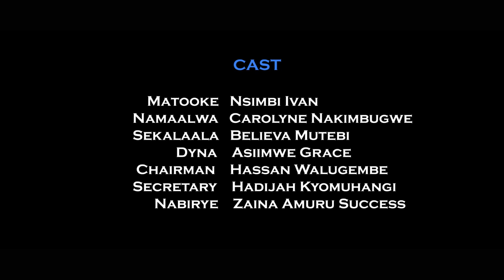Kigambo Episode 12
Click This Link Bellow for (NEW FULL UG MOVIES) 👇👇
Kigambo is a love story that takes you through a life of two couples fighting to keep up their love life amidst all challenges of this life. the movie will entertain you as it edutains you. PleaseSubscribe to our channel and share this movie link in whatsapps and facebook groups.